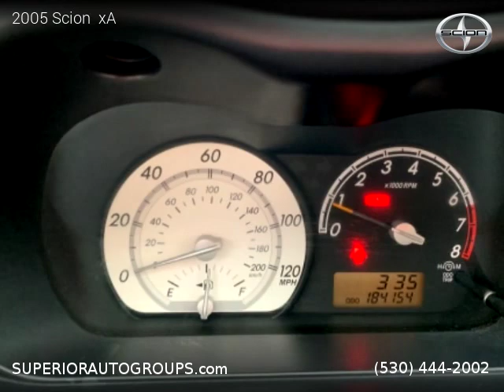2005 Scion xA - Superior Auto Group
2005 Scion  xA

One owner vehicle, Clean title, 184,136 miles, Manual, Hatchback, FWD: Front Wheel Drive, 4 doors, 4 cylinders, Gasoline, MPG City 32 and 37 in Hwy.